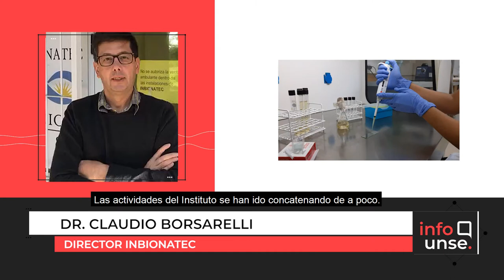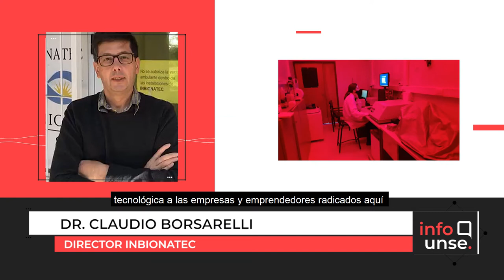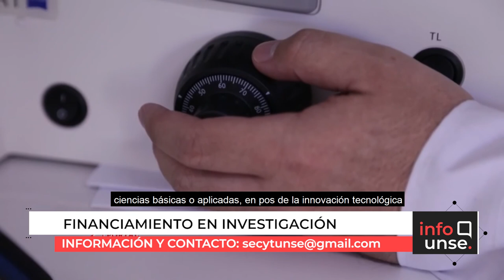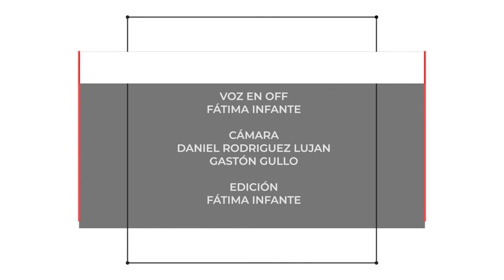INFO UNSE 06/08/2021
📺 En la edición de hoy, compartimos información sobre:

🔸5º Aniversario del Instituto de Bionanotecnología del NOA.
🔸Convenio con el Club Atlético Güemes y el Área de Relaciones Interinstitucionales y Desarrollo Territorial de la UNSE.
🔸EDUNSE presentó el libro “Alternativas” sobre canales y radios comunitarias.
🔸Se abrió la convocatoria 2022 para Proyectos de Investigación en la UNSE.